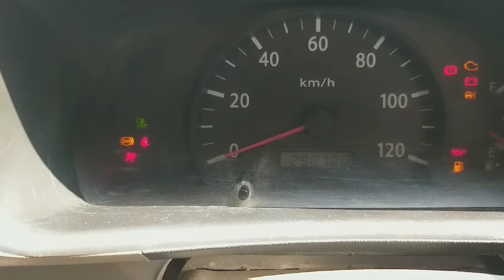Suzuki Every minivan review | Details and price | Best Family car for sale | Sukhera motors,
Sukhera motors,

Suzuki Every minivan review,
Details and price,
Best Family car for sale,
Suzuki Every,
Family van,
Family car,
Minivan,
Suzuki,
Every,
review,